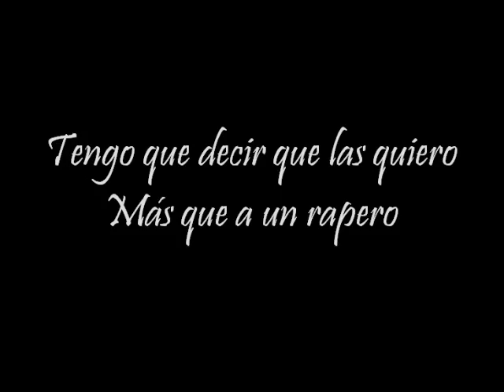poema " mis amigas"